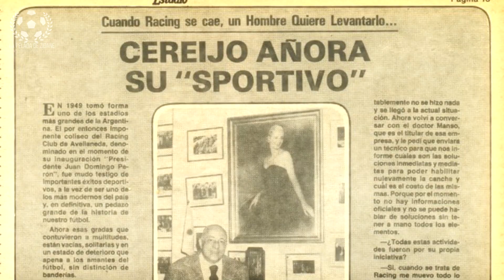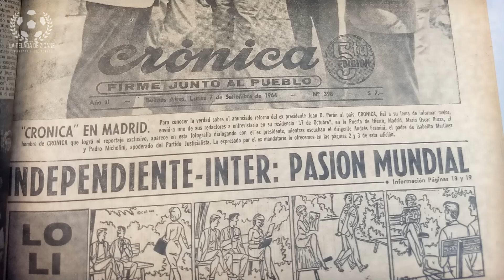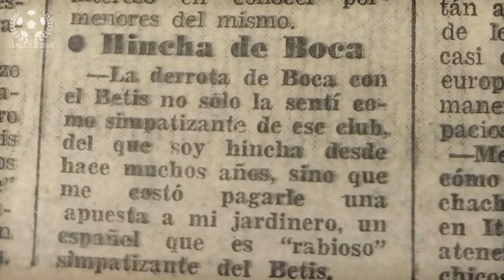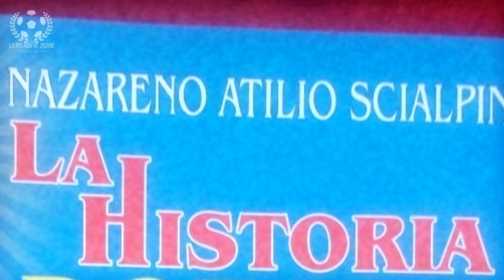🤔 DE QUÉ CUADRO ERA PERÓN 🇦🇷|🌟 La Pelada de Zidane 🌟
¿De qué cuadro era Perón? Probablemente, una de las cuestiones más curiosas de la Argentina. ¿Cuáles son sus potenciales respuestas? Te las muestro en este video.
La Pelada de Zidane

Juan Domingo Perón (Lobos, Buenos Aires; 8 de octubre de 1895-Olivos, Buenos Aires; 1 de julio de 1974) fue un político, militar y escritor argentino, tres veces presidente de la Nación Argentina y fundador del peronismo, uno de los movimientos populares más importantes de la historia de la Argentina. Fue la única persona en ser elegida tres veces presidente de su país y el primero en ser elegido por sufragio universal masculino y femenino.

El Club Atlético Tigre, o simplemente Tigre, es un entidad deportiva ubicada en Victoria, provincia de Buenos Aires, Argentina. Su nombre proviene de la ciudad de Tigre, donde fue fundado por un grupo de jóvenes liderados por José Dellagiovanna, el 3 de agosto de 1902. Su principal apodo es «Matador». Sus colores son el azul Francia y el rojo bermellón. Es propietario del estadio José Dellagiovanna. Participa en la Primera Nacional, la segunda categoría del fútbol argentino. Está disputando en simultáneo la Copa Libertadores 2020.

Racing Club, conocido como Racing Club de Avellaneda o simplemente Racing, es una entidad deportiva oriunda de Argentina, fundada el 25 de marzo de 1903, ubicada en la Ciudad de Avellaneda, Provincia de Buenos Aires.14​ Si bien su principal actividad deportiva es el fútbol masculino profesional, que milita en la Primera División, también se practican otros deportes profesionales como fútbol femenino, básquet, futsal y hockey, mientras que tenis, boxeo, vóley, handball, judo, patín artístico, aikido, gimnasia artística, taekwondo, muay thai, sipalki-do, fútbol playa, atletismo, natación y saltos ornamentales son deportes amateur.15​16​

Su estadio, llamado Presidente Perón, es el segundo con más aforo del país con una capacidad de más de 60.000 espectadores (habilitado para 53.000) y se ubica sobre las calles Orestes Osmar Corbatta y Mozart, en la Ciudad de Avellaneda en el sur del Gran Buenos Aires.17​

Boca Juniors participa de la Primera División de fútbol desde 1913 y, a partir del Torneo Inicial 2013, se convirtió en el único club que disputó todas las temporadas en Primera División desde el comienzo del profesionalismo en 1931. Además, es el equipo con mayor cantidad de partidos disputados.8​ A partir del 8 de junio de 2015, Boca Juniors batió el récord de mayor permanencia ininterrumpida en Primera División, con 37 312 días.9​ El equipo juega sus partidos como local en el estadio Alberto J. Armando, conocido mundialmente como «La Bombonera».

*Declaro que de ninguna manera, forma o forma estoy intentando infringir los derechos del titular de los derechos de autor. El contenido es utilizado es estrictamente para propósitos de investigación/revisión y para ayudar a educar. Todo bajo la ley de Uso Justo.